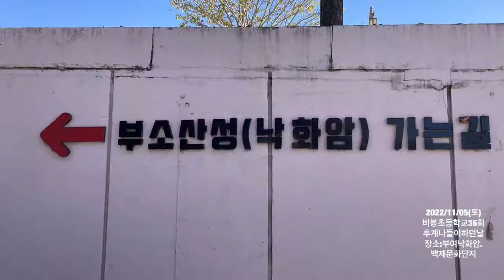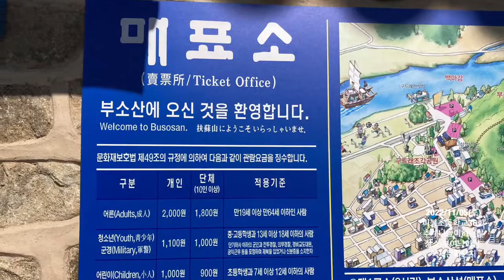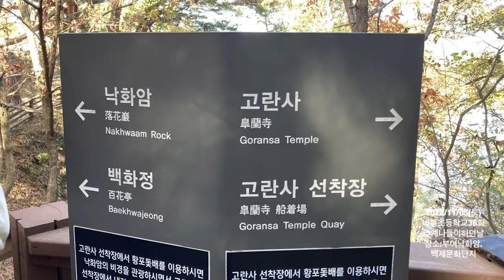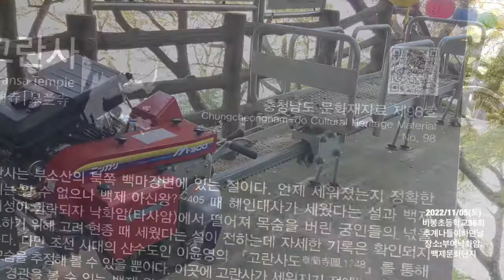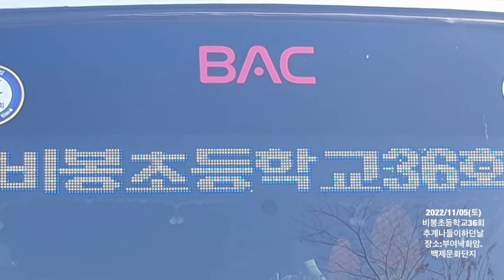부여낙화암.백제문화단지.